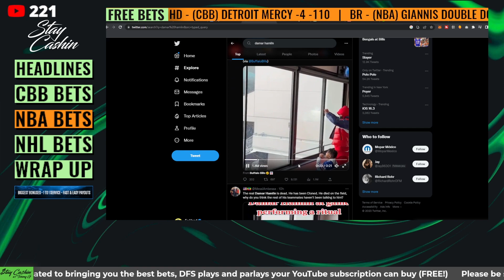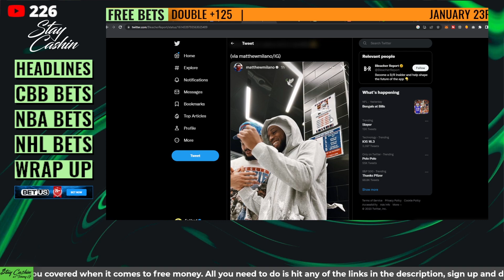Did Damar Hamlin Die? Did The NFL Clone Him? | The WILD Damar Hamlin Conspiracy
In this video, we take a deep dive into the conspiracy theory surrounding the alleged appearance of Damar Hamlin at last week's Bills vs Bengals game. Many people believe that the former NFL player did not actually go to the game and the "person" that was there was a body double hired by the NFL as a cover-up of his death. We examine the evidence and theories that have been put forward to support this claim. Join us as we explore this intriguing and controversial topic